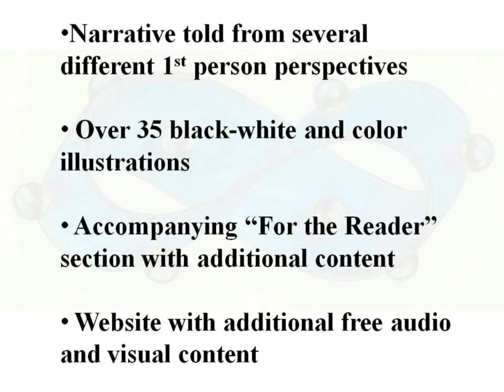The Thirteenth Hour Book Trailer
The Thirteenth Hour is a fairy tale for adults written by Joshua Blum coming to Amazon Kindle January 2015.  It is a story of a young orphan who is sent on a journey by a narcissistic king to find the secrets of eternal life and what he learns about himself in the process.

This trailer has a number of images from the novel.  Additional animation done in Multimedia Fusion 2.  Video creation done in iSkysoft video editor.  Additional animation courtesy of Pond5.com.  13th Hour theme by the author.